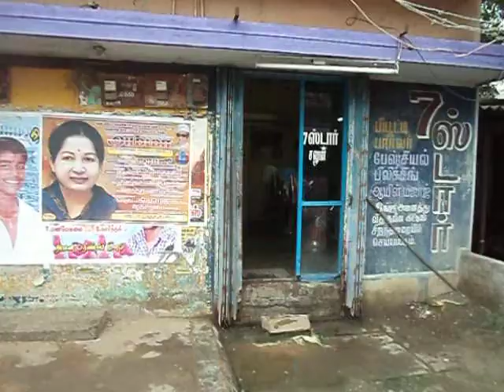Kalkulam Road 1